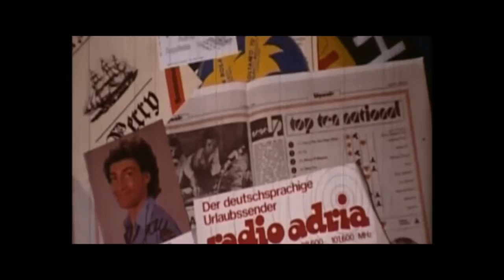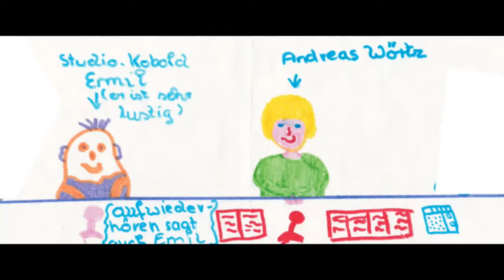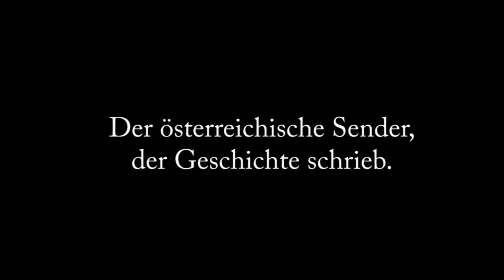Radio Adria - Eine Erfolgsgeschichte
FILMDOKUMENTATION. 1977 bis 1991 sendete der berühmte Sender Radio Adria und begeisterte Millionen Hörer. Zahlreiche heute bekannte Künstler begannen dort in jungen Jahren. Publikumslieblinge wie Josef Hader, Andy Woerz, Peter Tichatschek und bekannte Journalisten wie Paul Vécsei oder Andreas Wollinger erzählen von ihrer Zeit beim Sender. Die Filmdokumentation von Harald Zilka (Remember Him) basiert auf der Webseite Radio-Adria-Cyberkomm.at